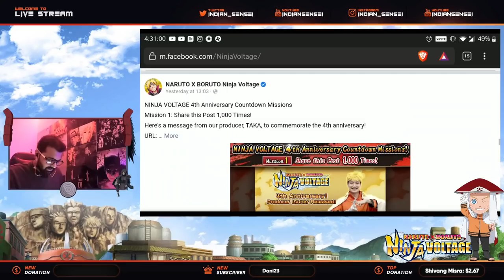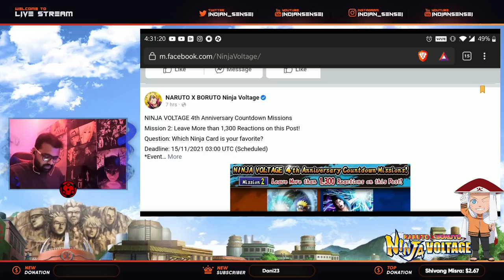Where are the 300 Shinobites? Where are the Missions? It was a Scam? | Naruto x Boruto Ninja Voltage